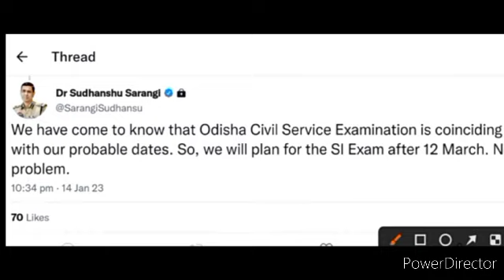odisha police exam date 😭😭